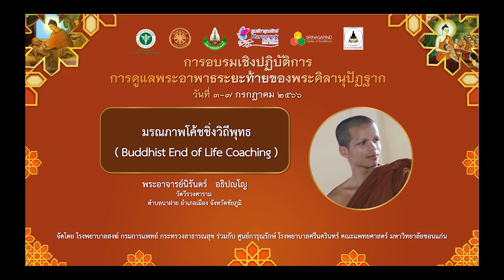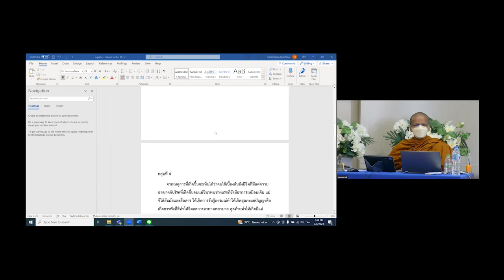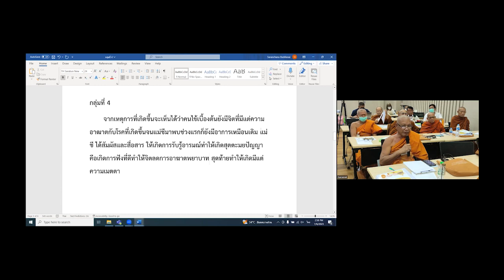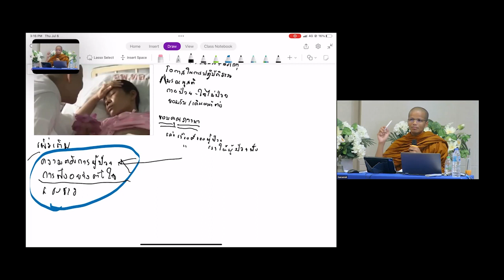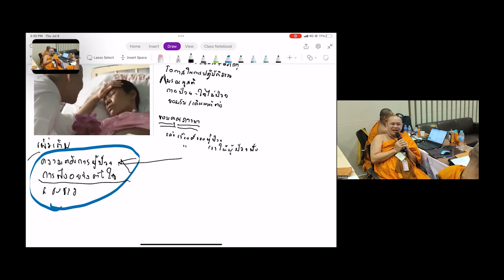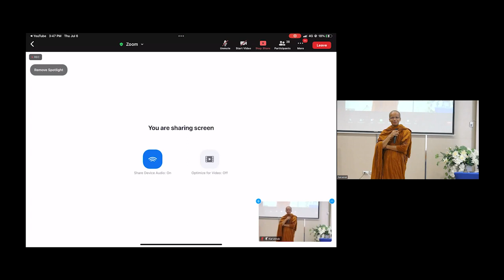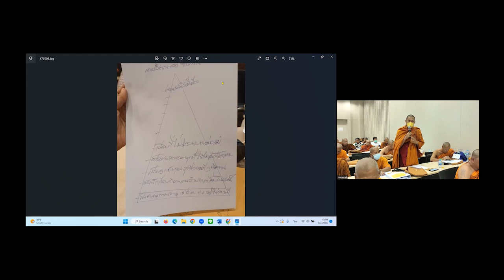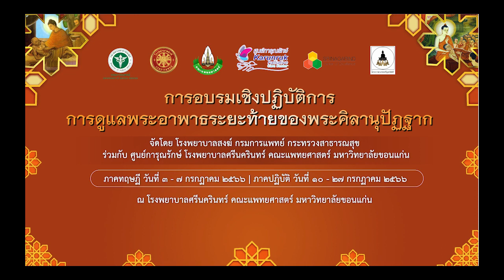มรณภาพโค้ชชิ่งวิถีพุทธ (Buddhist End of Life Coaching) Part1 EP28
การอบรมหลักสูตรการดูแลพระอาพาธระยะท้ายของพระคิลานุปัฏฐาก (ภาคทฤษฎี 1)

จัดโดย โรงพยาบาลสงฆ์ กรมการแพทย์ กระทรวงสาธารณสุข และ ศูนย์การุณรักษ์ โรงพยาบาลศรีนครินทร์ คณะแพทยศาสตร์ มหาวิทยาลัยขอนแก่น

มรณภาพโค้ชชิ่งวิถีพุทธ (Buddhist End of Life Coaching) Part1
- การดูแลพระอาพาธคือการปฏิบัติธรรม(Transformative Learning)
- สุตมยปัญญา (Empathetic Listening)
-เผชิญกับคลื่นสึนามิอารมณ์ (Dealing with Emotional Tsunami) ของพระอาพาธ (ระยะท้ายจนถึงขณะสุดท้ายของชีวิต)
และผู้ดูแล (การรักษาใจในยามดูแลพระอาพธ โดยเฉพาะพระอาพาธที่เจ้าอารมณ์ เอาแต่ใจตน)
-เข้าใจภาวะสูญเสีย (Insights into Grieving)

โดย พระอาจารย์นิรันดร์ อธิปญฺโญ